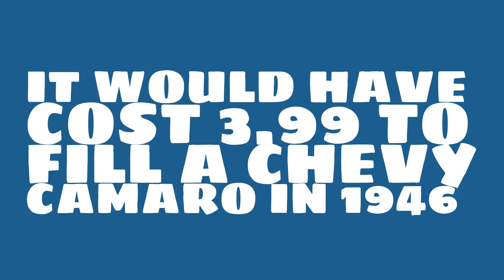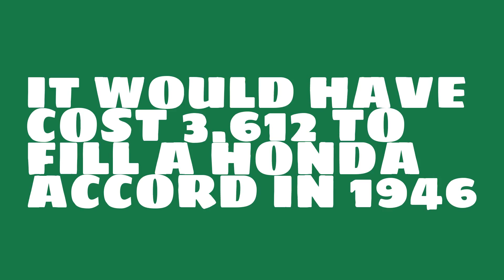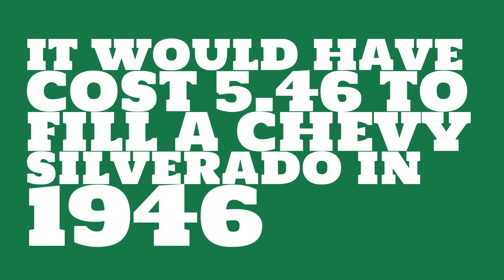How much would it have cost to fill a Chevy Malibu in 1946?